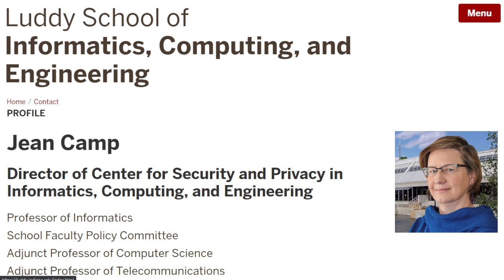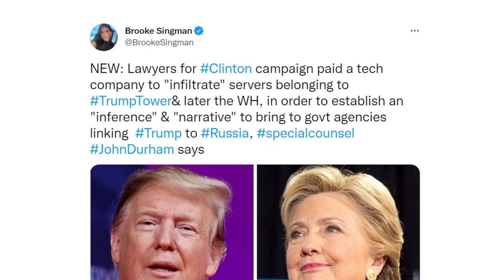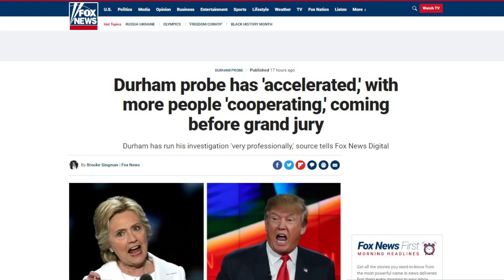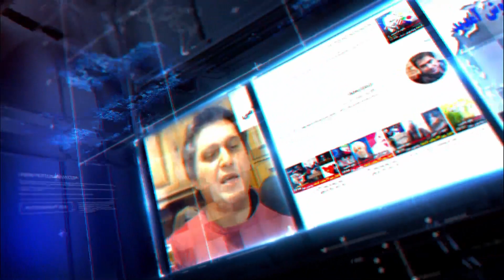بزرگترین رسوایی قرن!هیلاری کلینتون در۲قدمی زندان!اوباما هم به دام افتاد!